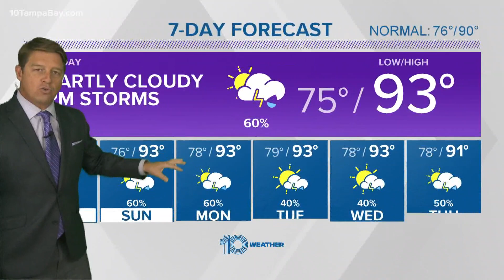Tracking the tropics: 3 areas are now being watched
Tropical Storm Gonzalo and Tropical Storm Hanna are continuing along their projected tracks heading into the weekend.